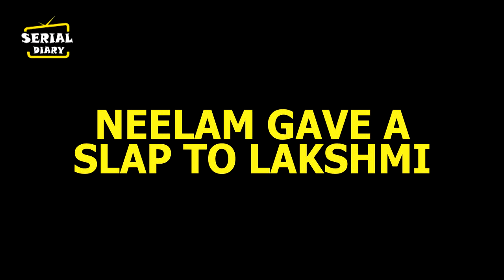BHAGYA LAKSHMI || OMG !! NEELAM जड़ेगी LAKSHMI को करारा तमाचा,ऐसे बताएगी सारा सच..